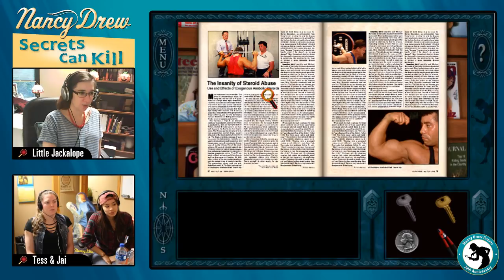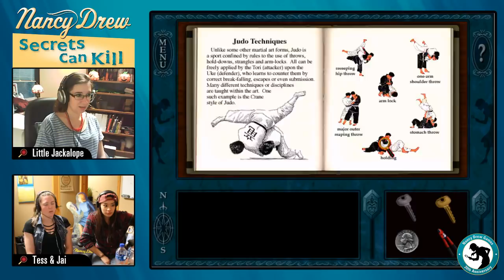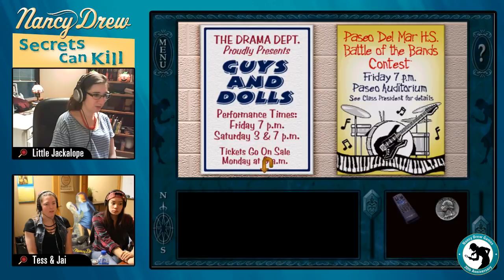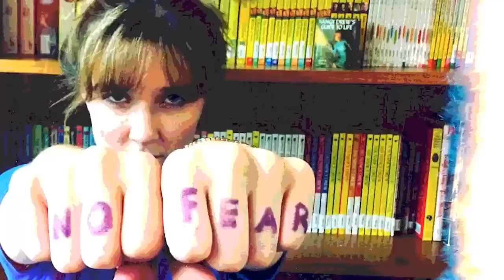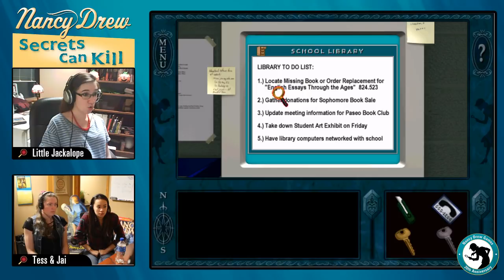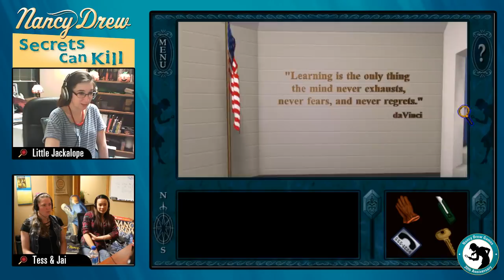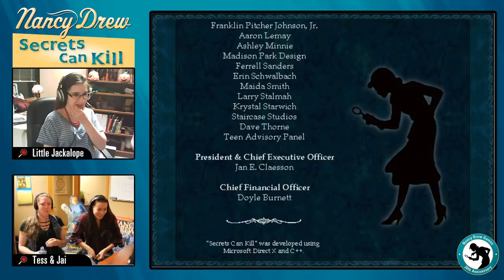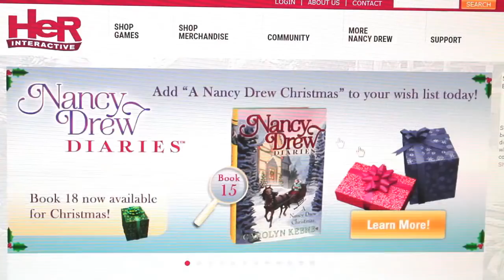Nancy Drew: Secrets Can Kill Anniversary [Day Two: Twitch] | HeR Interactive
Little Jackalope of the Amateur Sleuth Blog with Tess and Jai live streams the original Nancy Drew: Secrets Can Kill on Twitch for the 20th anniversary of Nancy Drew games. We celebrate the 90s with disc-switching, decode all the bulletin board puzzles, snoop the teacher's lounge, almost die in the boiler room, open Jake's locker, watch a VHS tape, and nab a culprit after failing a few times. "Save the Manatee Club!"